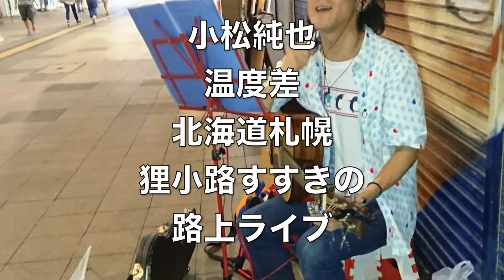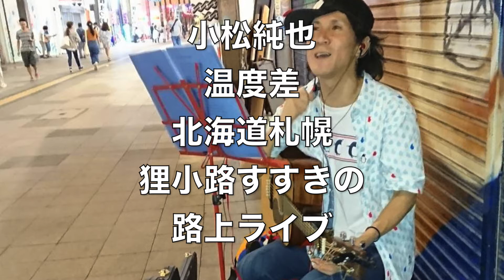小松純也 温度差 北海道 札幌 すすきの 狸小路 路上ライブ ギター 弾き語り オリジナル 新曲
小松純也の北海道の旅で作った新曲温度差。
狸小路のとあるミュージシャンのオリジナルソングを聴いて、
小松純也が作詞作曲した曲です。

温度差。
とは、
世界の人と自分の温度差。
札幌の人々のいい人とやな人の温度差です。

八戸でも人気です！！

1st シングルこもれび好評発売中！！
小松純也オフィシャルホームページ

活動場所
川越西口
宇都宮東口
蓮田東口
久喜西口
小山中央改札出てすぐ
盛岡大通り
仙台アーケード街
郡山
白河

〒１７１−００３３
株式会社セールスニーズプロモーション